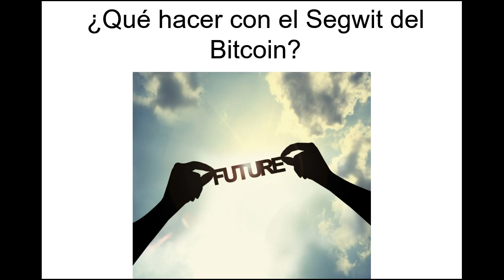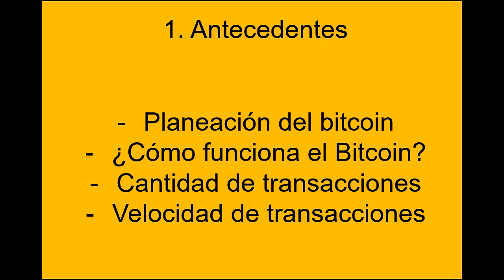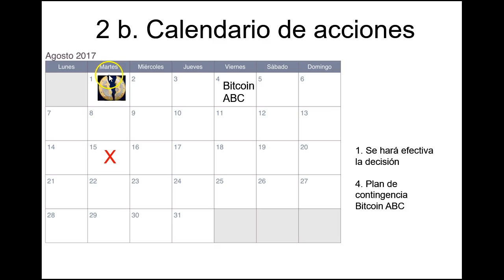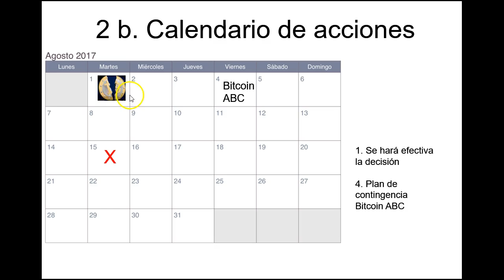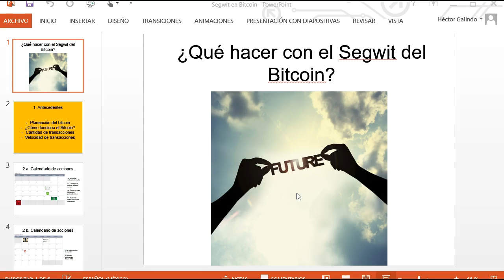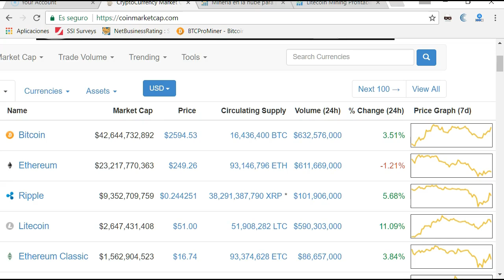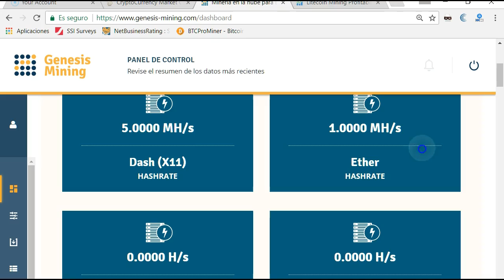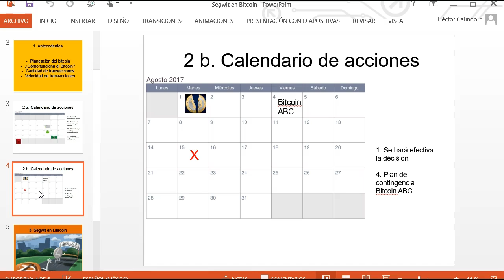¿Qué es el Segwit del Bitcoin y Cuándo va a suceder?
Te explico lo que es el Segwit del Bitcoin y además te explico con un calendario en que fechas va a ocurrir, para que estés muy pendiente y evites perder dinero.

Si quieres que use tú código de promoción en Genesis Mining, el único requisito es que hayas usado previamente el mio para invertir, en esta ocasión voy a invertir $120USD.
que es: 6vS5Qg